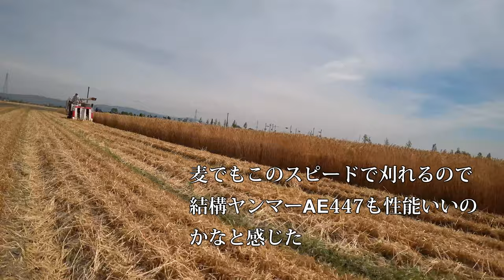【会社員実家農業手伝う】2020年ヤンマーAE447コンバインで二条麦刈り、運転席から撮影してみた編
92歳　5万円の2条刈コンバイン稲刈り活躍・種子島中種子町大平(里さんイタルさん)R1 7 28